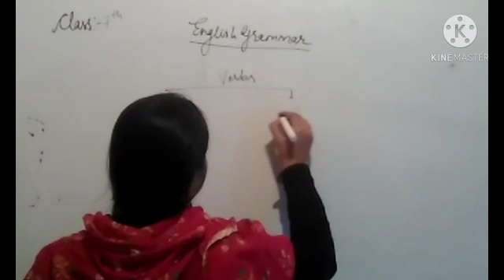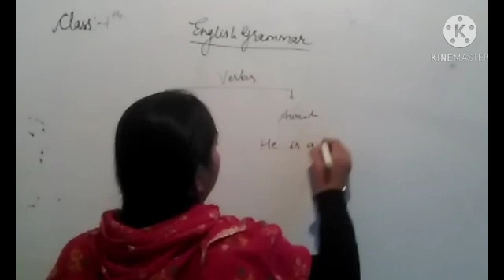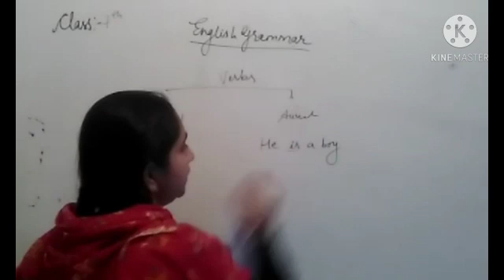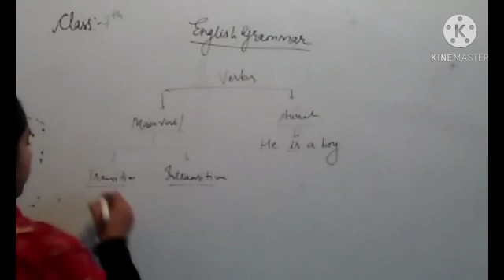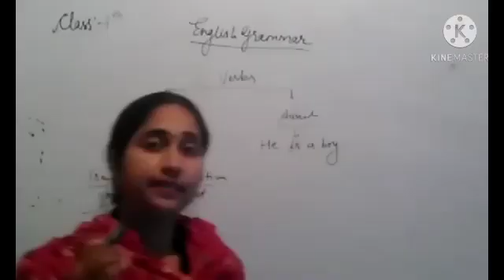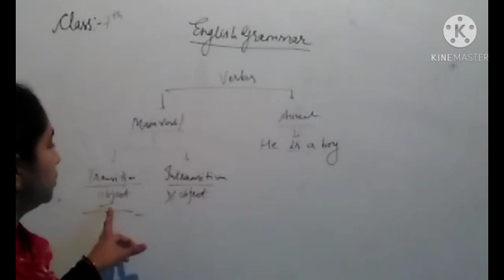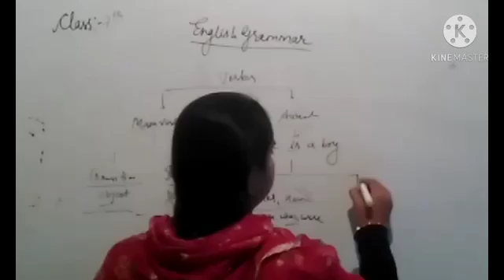class 7th English Date 14.12.20(2)